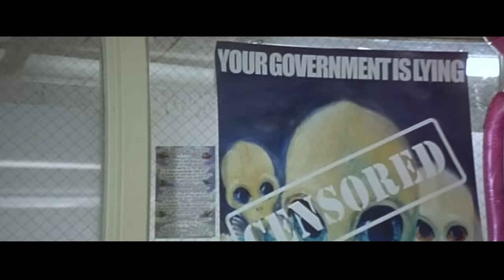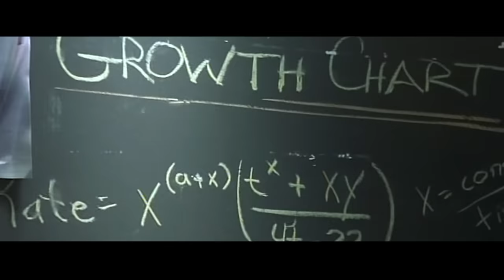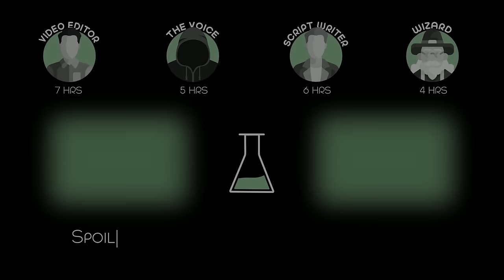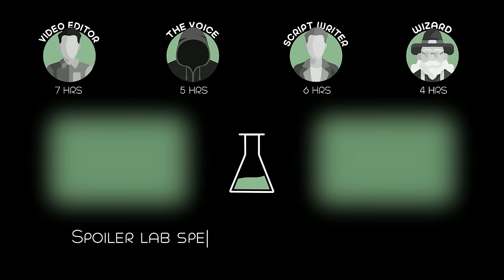People Mutated Into Giant Spiders as They Were Infected With an Artificial Virus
A DNA experiment on a rare breed of spider is taking place on a NASA space shuttle, when a freak meteor shower engulfs the shuttle, causing everything to go horribly wrong.